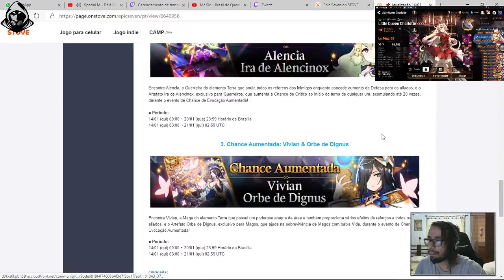[E7] Atualização Ultra Rapida e Furiosa (14/01)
Aqui tem Informação!

Tmj sempre meus consagrados!